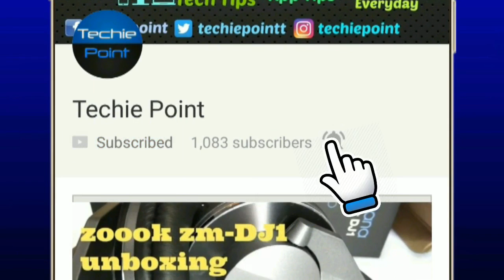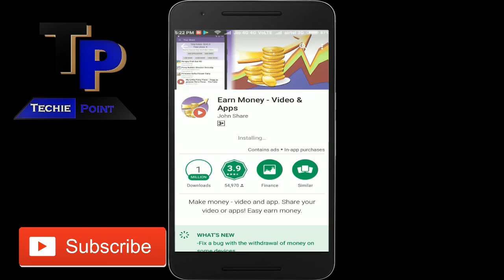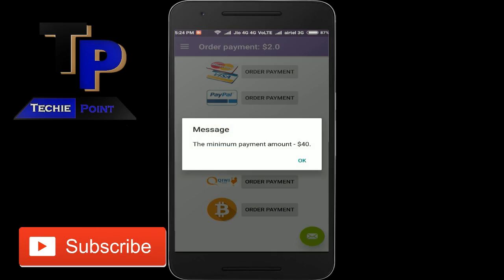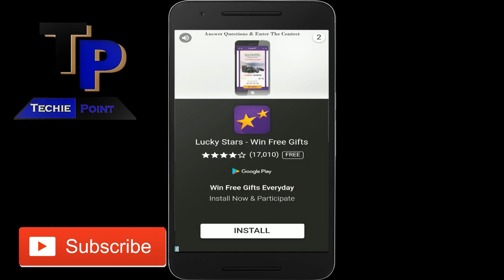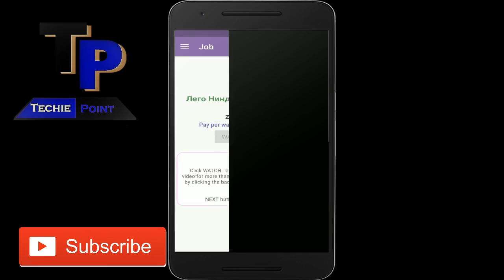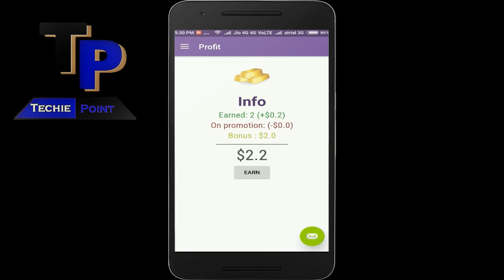Earn Rs-3000/day just watching Youtube Video in India || 2017